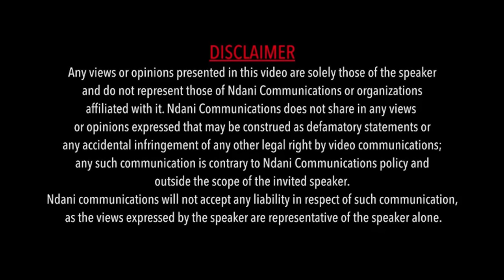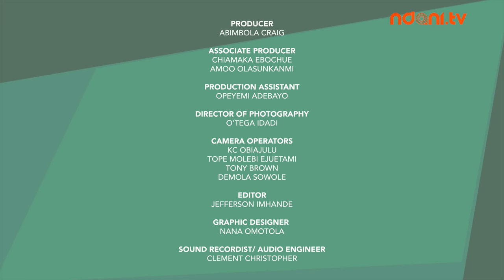Iceberg Slim & Okey Uzoeshi Shed More Light on What Men Want - NdaniRealTalk S3 Finale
On the final episode of Real Talk Season 3, host Yinka Oladiran sits down with guests Iceberg Slim, Okey Uzoeshi and Stephanie Ani and the guys give a whole new perspective on 'What Men Want'. Watch!